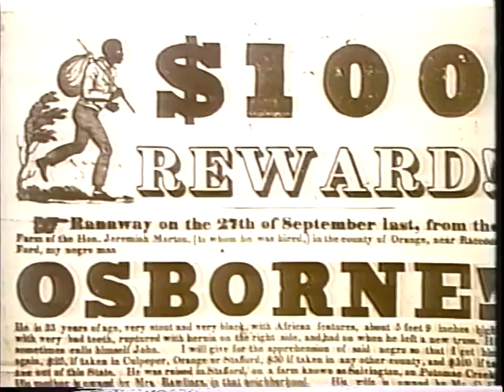John Brown Introduction